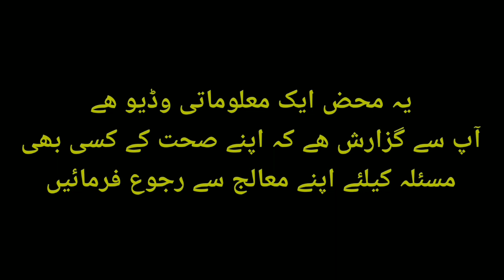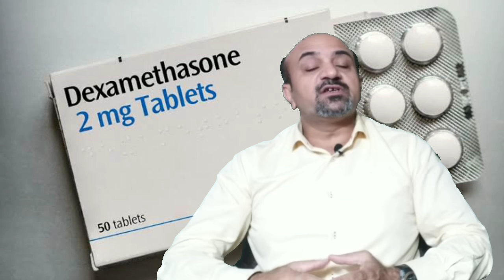How to Prevent BLACK FUNGUS in corona Patients?